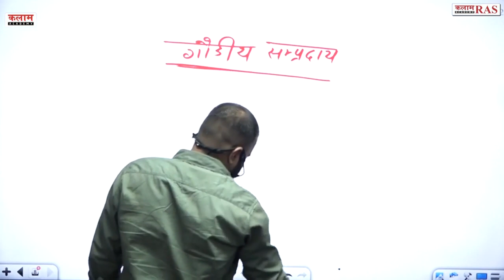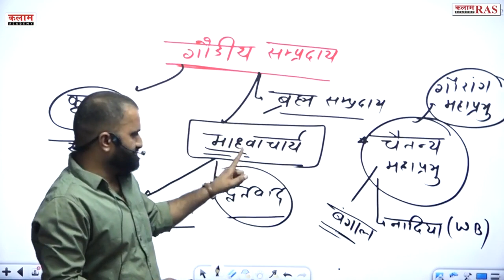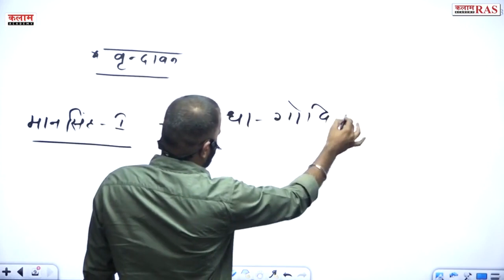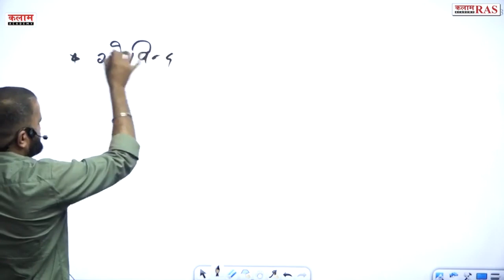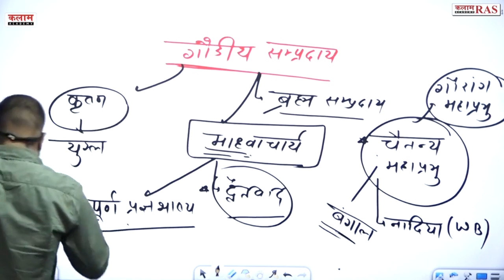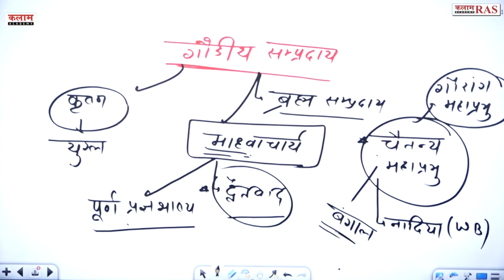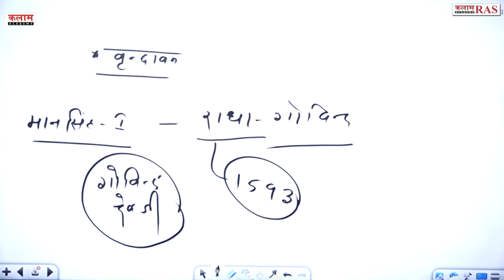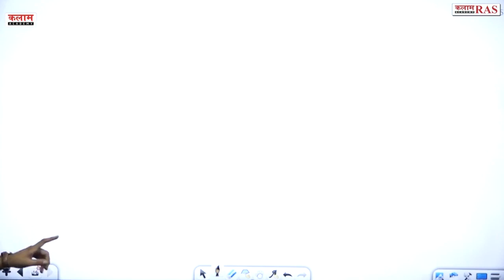संत व सम्पदाय (पार्ट 16)